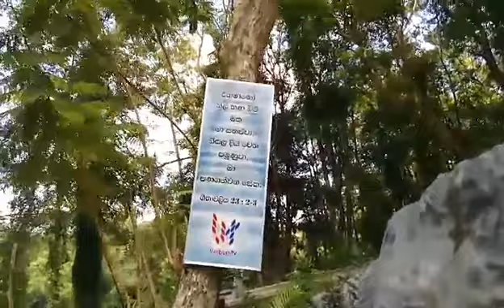Thewaththa Church in Ragama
Thewaththa Church